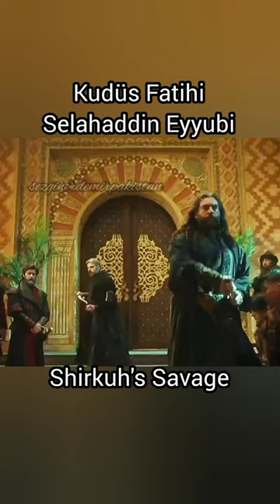Shirkuh's Revenge With Savage | Court Of Damascus | Zengi Sultanate | Kudüs Fatihi Selahaddin Eyyubi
Asadaddin Shirkuh caught and killed Hashashins in the court of Damascus (Sham)

asad ad din shirkuh shirkuh shirkuh returns and third crusader invasion sherkoh salahuddin saladin salahuddin ayubi sultan salahuddin ayubi salahuddin ayyubi sultan salahuddin ayyubi salahuddin al ayubi salahuddin al ayyubi kurdish chief salahuddin ayubi movie salahuddin ayubi quotes salahdin saladin biography selahaddin eyyubi battles of saladin salahuddin al ayyubi kartun salahuddin al ayubi full movie in urdu salahuddin al ayubi biography shirkuh shirku muhammad ibn shirkuh shirkuh natural protected area urdu history of turkey kurdish chief iran iraq irak the third crusade sherko kurdish history sirat tv ottoman empire history emir of homs historical turkey 2023 hindi quotes biographics biographies new york post viral shorts mamluk empire world history nuttyhistory nutty history history in urdu quotes in hindi ottoman empire simon whistler historymarche sezgin erdemir sezgin erdemir pakistan sezgin erdemir in pakistan sezgin erdemir lifestyle sezgin erdemir biography sezgin erdemir lifestory sezgin erdemir net worth sezgin erdemir live interview pakistani celebrities sezgin erdemir instagram sezgin erdemir eşi sezgin erdemir in urdu sezgin erdemir movies sezgin erdemir turkish film industry sungur tekin sezgin erdemir selahaddin eyyubi selahaddin eyyübi tanıtım selahaddin eyyübi fragman selahaddin eyyübi selahaddin eyyübi dizisi selahaddin eyyübi hangi gün selahaddin eyyübi 1 fragman selahaddin eyyübi ilk tanıtım selahaddin fragman selahaddin eyyübi ne zaman başlıyor selahaddin eyyubi dizi tanıtım selahaddin selahaddin eyyubi kimdir selahaddin eyyubi belgeseli harp tarihi selahaddin eyyubi selahaddin eyyübi 1.